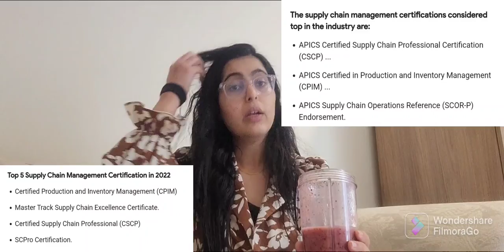Jobs After Supply chain management| Certifications| Softwares?| Canada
In this video, I have described software and certifications that can help you to choose operations and supply chain management courses in Canada 2022.

there must be some reasons to choose this course.

Thanks